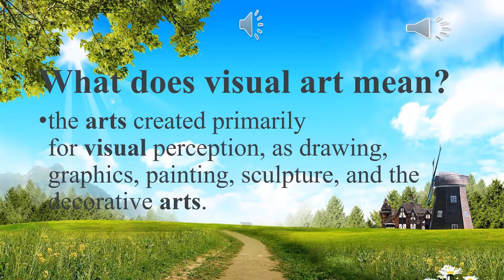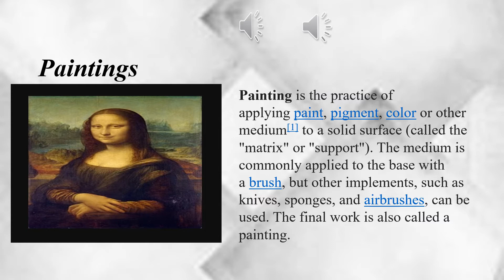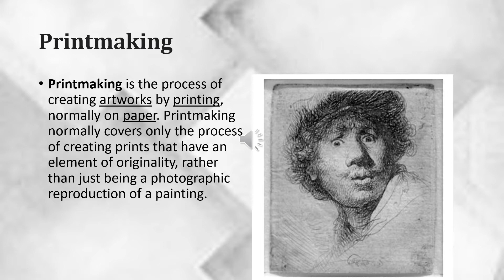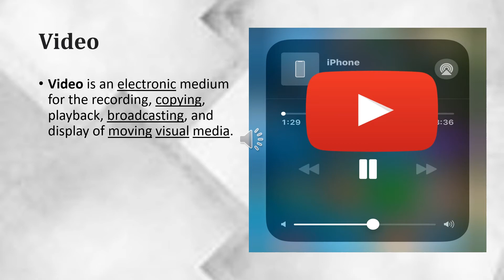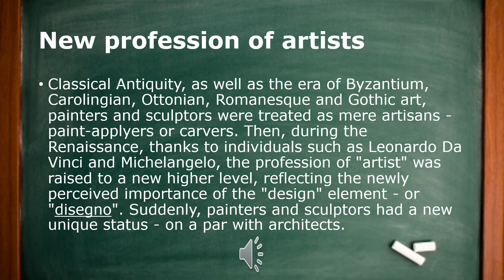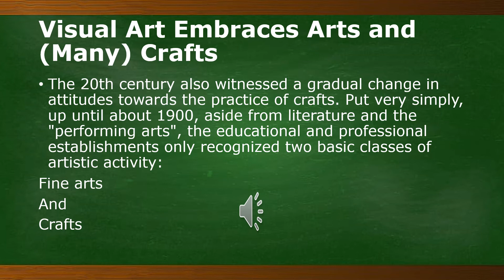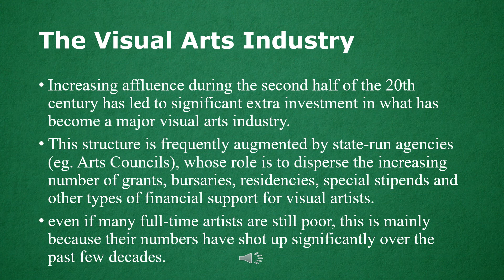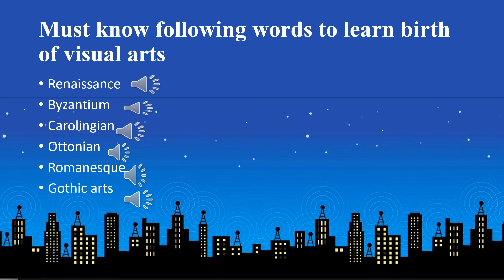Birth of visual art - SYBAMMC